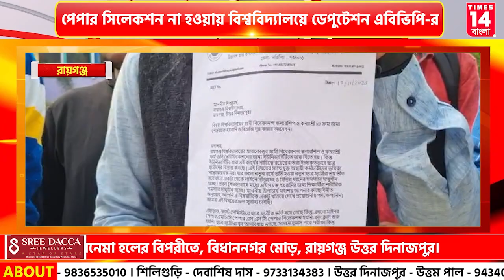Uttar Dinajpur : পেপার সিলেকশন না হওয়ায় বিশ্ববিদ্যালয়ে ডেপুটেশন এবিভিপি-র | Times14 Bangla